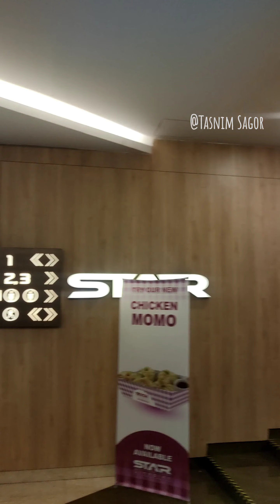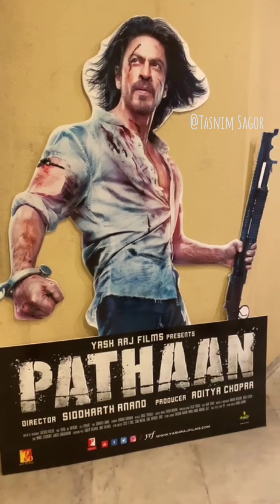PATHAN। দেখে আসলাম SRK এর মুভি PATHAN ❤️🥰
বাংলাদেশে এই প্রথম কোনো হিন্দি মুভি রিলিজ দেয়া হলো, তাও আবার শাহরুখ খানের মুভি, 😍😍😍। এটা তো কোনো ভাবেই মিস করা যাবে না।  তাই তো মুভি রিলিজ এর 1st  day তেই  চলে গেলাম দেখতে 🥰🥰🥰। তারই কিছু অংশ শেয়ার করলাম আপনাদের সাথে।